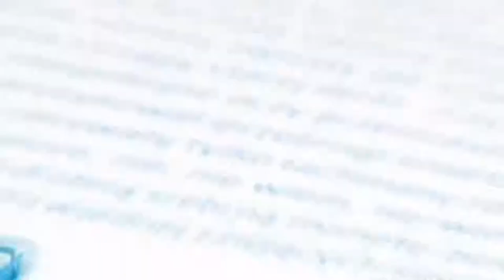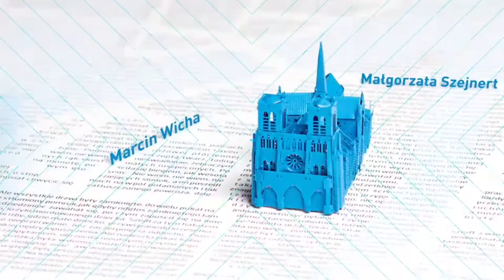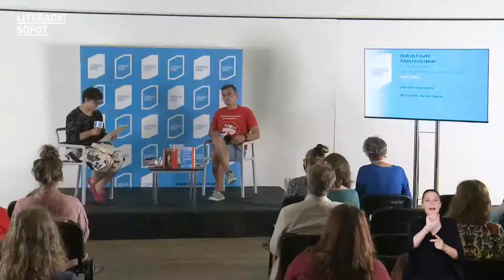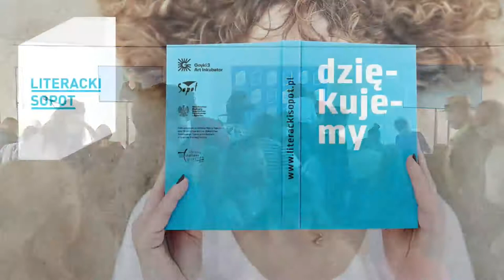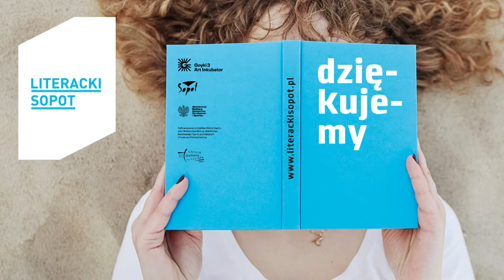Andrzej Friszke, Adam Leszczyński - Ruchy lewicowe u progu polskiej niepodległości 1918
Debata z udziałem Andrzeja Friszke i Adama Leszczyńskiego
Prowadzenie: Dagny Kurdwanowska
Tłumaczenie na j.migowy: Beata Pukło, Kamila Skalska